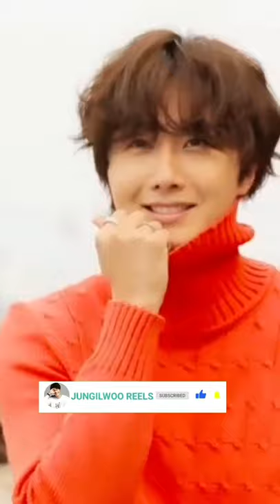Jung Ilwoo Season's Greetings Photoshoot Part 3 [2020]